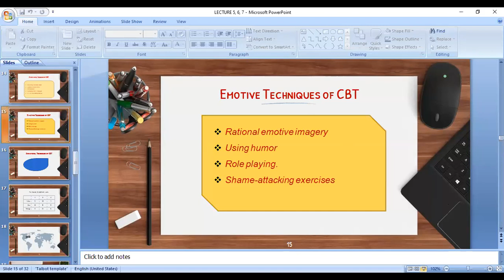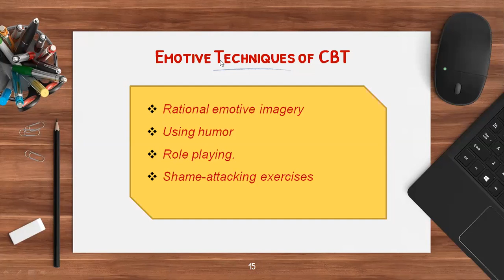lecture 7 part 1